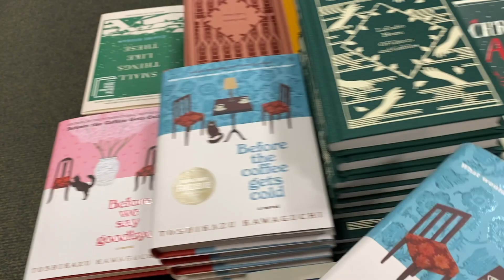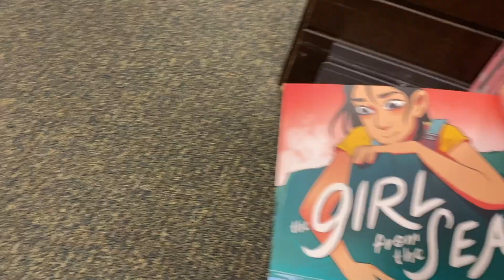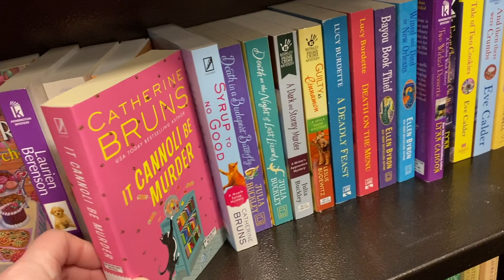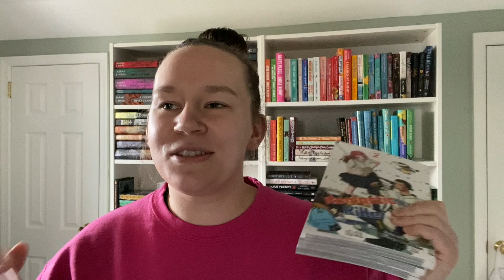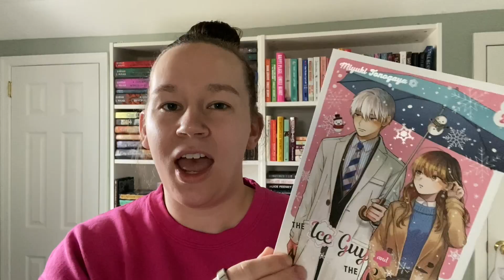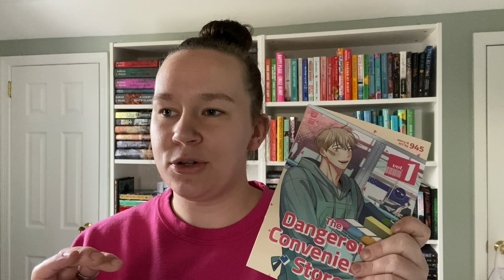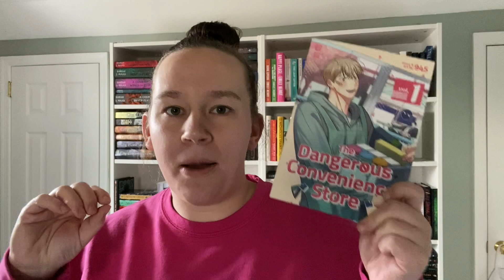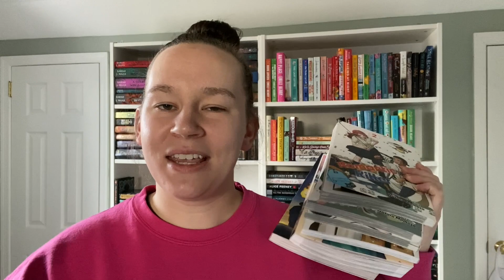Come Book Shopping With Me + a Graphic Novel Haul! 🛍️ | Bookmas Day 9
Welcome to Bookmas & thank you for coming book shopping with me! Also, if you have any recommendations, please leave them below as well! ❤️